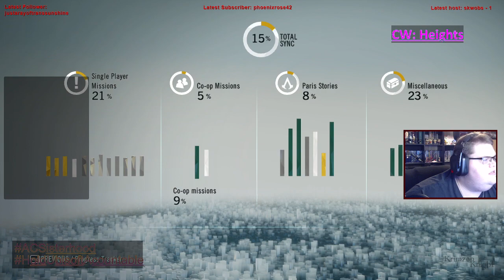Krimzon Plays | Assassin’s Creed Unity: Episode 4 – That Mythical Place